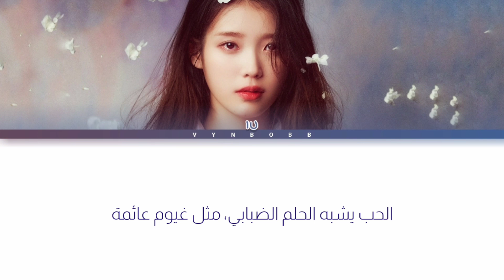IU 'LILAC' arabic sub (مترجمة للعربية)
مرحبا بقناة VynBobb...

☄️ ترجمة مقدمة من طرف أيوب براح "Fan Once Boy" ☄️

★آسف على أية خطأ في الفيديو او الترجمة ★
★شكرا عــــلـــــى مـــشـاهــدتــكــم تــرجــمــتــنــا★

🔺حول الاغنية
• Artist: IU
• Song: LILAC
• Album: LILAC
• Reales: 03/25/2021

iu lilac
iu lilac arabic sub
iu lilac lyrics
iu lilac lyrics
iu lilac  arb sub
iu lilac مترجمة للعربية
iu lilac مترجمة عربي
iu lilac مترجمة
iu lilac مترجمة
iu lilac نطق
iu lilac نطق
iu lilac
iu lilac lyrics
iu lilac lyrics
iu lilac مترجمة
iu lilac مترجمة
iu lilac نطق
iu lilac نطق
iu lilac
iu lilac lyrics
iu lilac lyrics
iu lilac مترجمة
iu lilac مترجمة
iu lilac نطق
iu lilac نطق
iu lilac
iu lilac lyrics
iu lilac lyrics
iu lilac مترجمة
iu lilac مترجمة
iu lilac نطق
iu lilac نطق
iu lilac
iu lilac lyrics
iu lilac lyrics
iu lilac مترجمة
iu lilac مترجمة
iu lilac نطق
iu lilac نطق
iu lilac
iu lilac lyrics
iu lilac lyrics
iu lilac مترجمة
iu lilac مترجمة
iu lilac نطق
iu lilac نطق